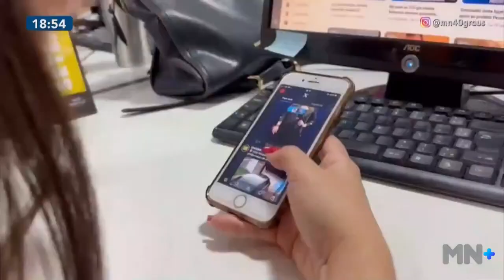Polícia prende homem acusado de importunação sexual pelo WhatsApp